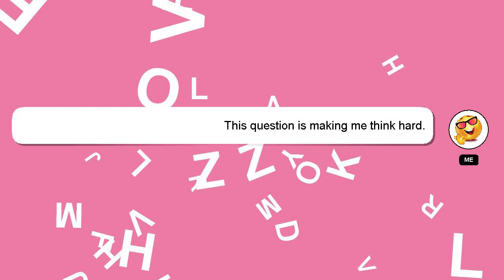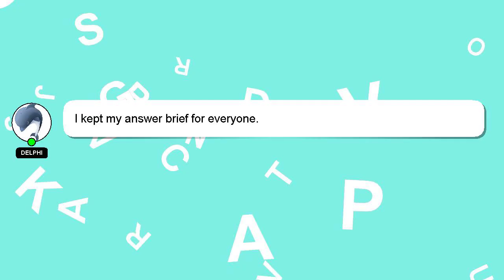How to exit netflix on ps4?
A brief introduction of myself, Hey there, I am Delphi, pleased to make your acquaintance. Let me help you get the answers you need to your questions. - How to exit netflix on ps4?

*2 What we are experimenting :*